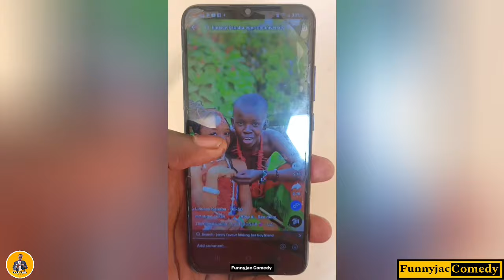"MNAUWA WATOTO..SITAKUBALI !!" PASTOR NG'ANG'A REMARKS ON HILLSIDE ENDARASHA FIRE TRAGEDY.. 🥺🥺